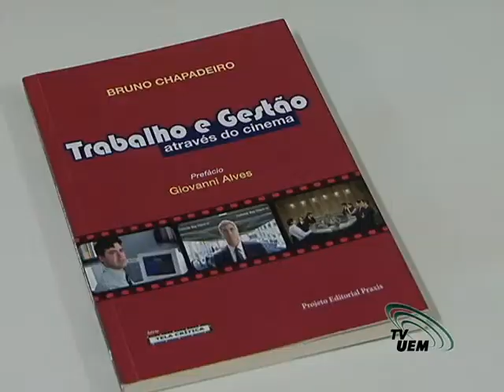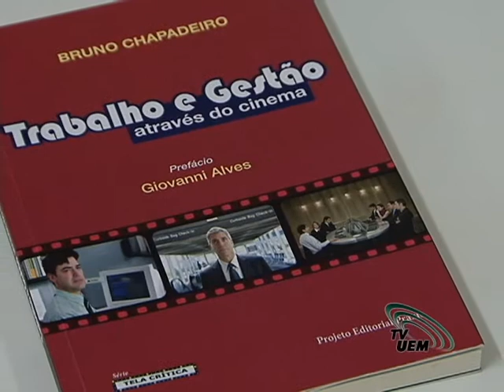PSIQUE Consultoria da UEM promove Epot 2014